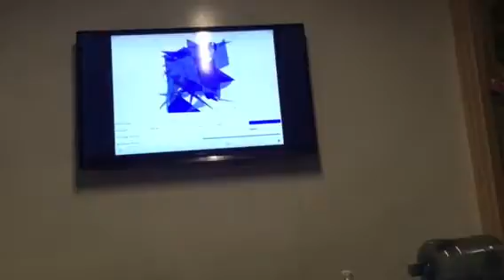Hacks for her